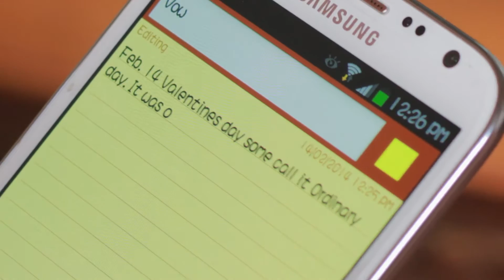Froi and Geri: Valentine Wedding 2014 (SDE) | Hong Kong Vloggers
Sharing with you our 2014 Valentine Wedding SDE video.

Love,

Froi and Geri

Froi and Geri: Your Guide to Hong Kong Local Food, Attractions, Accommodations, Shopping Centers & More

We are Froi and Geri-- a Filipino couple working in Hong Kong China. We do travel diaries or vlogs on Hong Kong food, accommodations, attractions & shopping centers. There is more to Hong Kong than just Disneyland & Ocean Park. So follow us as we roam around this city for some travel tips on what to do; and where to go, eat & shop in Hong Kong.

[ S O C I A L S ]
Be part of the GeFrox family!
(The term GeFrox is derived from the Filipino slang "jeprox/jeproks" which means cool, smart & easy-going.)

Say "Hallo"!

[ V I D E O  G E A R ]
Camera: iPhone